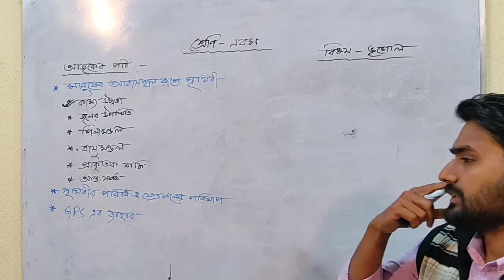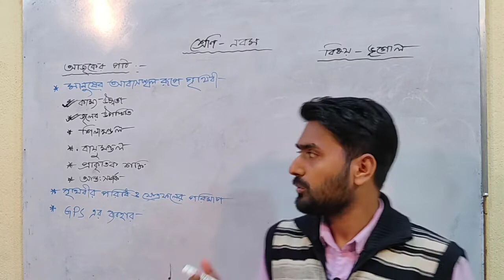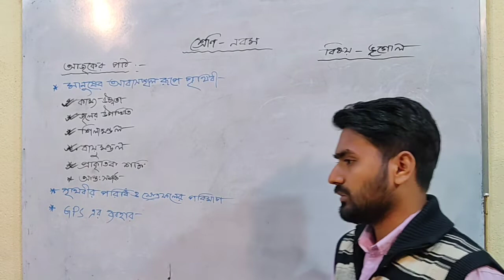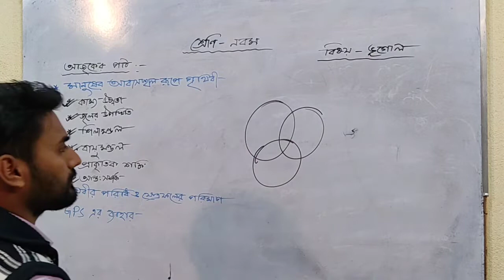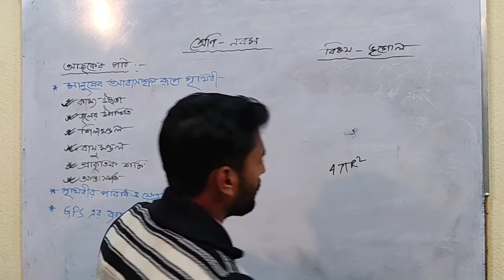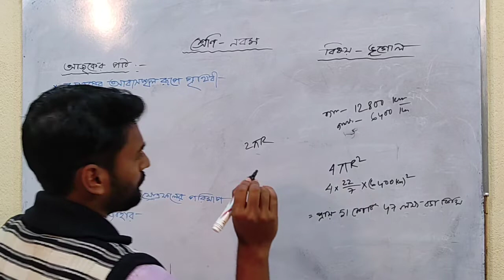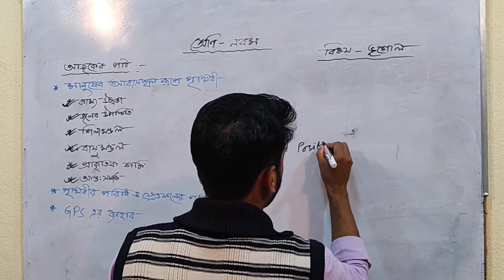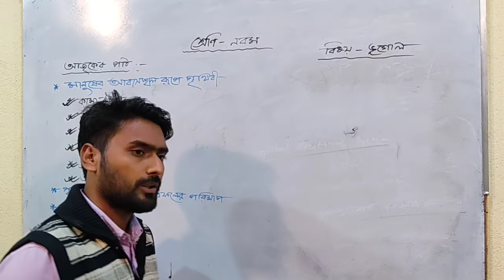৩য় ক্লাস..... শ্রেণি : নবম , বিষয় : ভূগোল, শিক্ষক : সাইফুল গায়েন